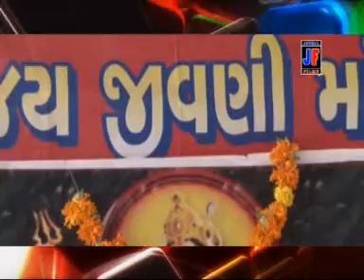HADALA DHAM SOHAMANU - NEW GUJARATI SONG - PRINCE VIDEO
Maa Jivni na padkara  - New Gujarati Songs

Singer - Tulsibhai Makwana,  Chandrika Vyas,  Kishor Vyas

Artist -  Chandreshbhai,   Tulsibhai,  Rajeshbhai,  Kishorbhai,  Bhartiben,  Chandrikaben,  Poonam Sharma

Lyrics - Mukesh Valodara
Producer - Chandresh ram rakhiyani
Director -  Mukesh Valodara

on
PRINCE VIDEO